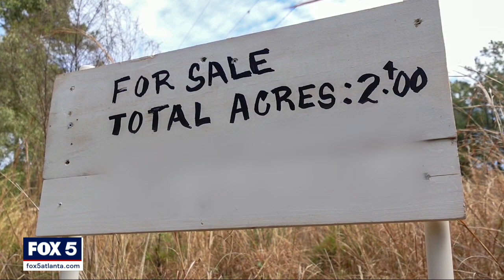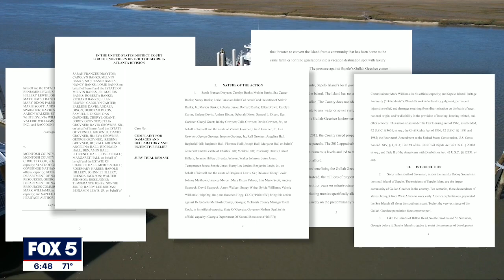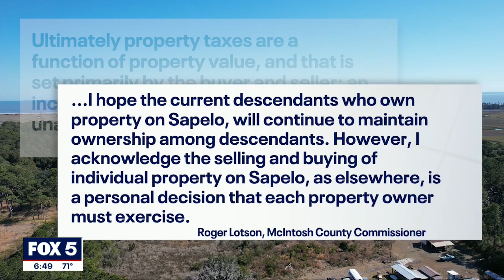The future of Georgia's Gullah Geechee communities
The Gullah Geechee people are the descendants of West and Central Africans who were enslaved and bought to North Carolina, South Carolina, Florida, and Georgia to work on the coastal rice, Sea Island cotton and indigo plantations. They now make up the one of the country’s most unique cultures, but it is now dwindling in size.